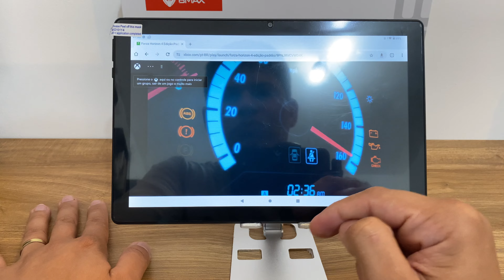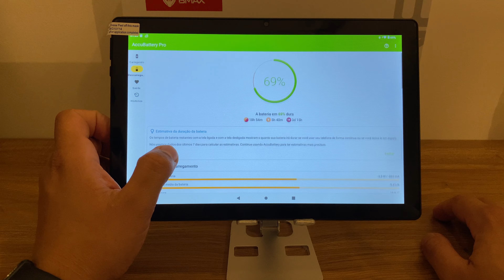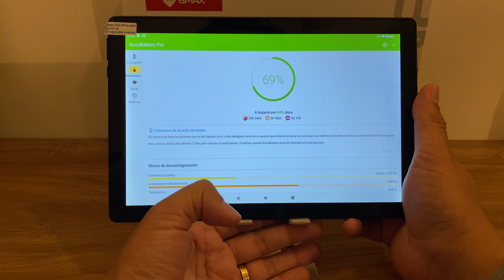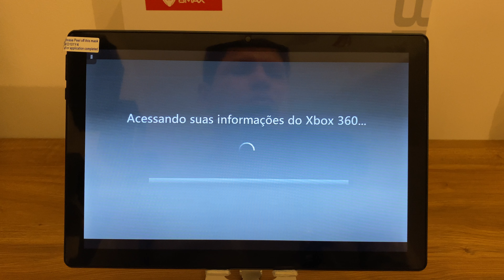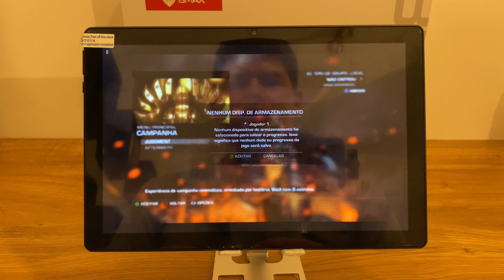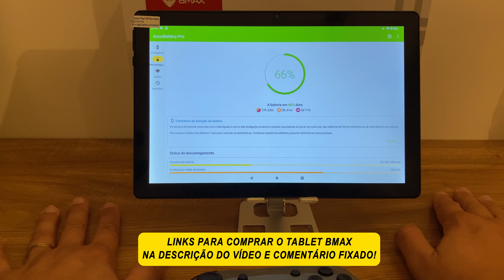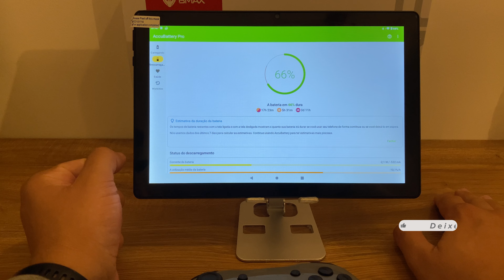Testei o Xbox Game Pass Ultimate no Bmax I9 Plus! Será que rodou?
Testei o Microsoft Game Pass Ultimate, no Tablet Bmax i9 Plus. Será que roda? O Game Pass Ultimate, é uma assinatura mensal, para poder jogar na nuvem, com isso o dispositivo não precisa de um hardware potente, mas apenas uma Internet com baixa latência. E será que vai com o Bmax? Sim, ele conseguiu rodar diretamente do navegador Google Chrome. Não precisa nem instalar o aplicativo da Microsoft.

Compre seu Bmax i9 Plus aqui (Escolha EUPLUG) para o padrão de tomada do Brasil, mas caso o estoque esteja zerado, dessa opção, pode escolher USPLUG, pois só irá mudar o plug do carregador, e você poderá utilizar outro carregador depois, desde que seja 5V-2A. (10W)).
⬇️ Bmax i9 Plus ⬇️

É fácil de utilizar! Basta ter o aplicativo do Telegram,
clicar aqui 👉🏽 👈🏽 para usar ele, e depois em *SEND MESSAGE* e *INICIAR.*
Agora basta enviar para ele, apenas o link *(sem textos, apenas o link)* que ele irá gerar um desconto com as moedas do AliExpress para você.

Cupons para o AliExpress, válidos até 23/08/24 ou durar o estoque. É possível utilizar mais de uma vez ao dia, o mesmo cupom, após isso, poderá ser necessário aguardar até o dia seguinte, para usar novamente.

Acessórios para o Bmax i9 Plus
Carregador 10W recomendado, caso tenha comprado o modelo USPLUG
Kit 3 Película de vidro específica do Bmax i9 Plus
Capa de proteção e suporte Bmax i9 Plus

Acessórios universais para tablets

Modelo 1 Suporte de mesa giratório para Tablet
Modelo 2 Suporte de mesa giratório para Tablet

Teclado e Mouse Bluetooth com iluminação Led (sem fio recarregável) português brasileiro com tecla *Ç* (escolha a opção Portugal)

⭐ Outros vídeos sobre o Bmax i9 Plus ⭐
Vídeo de teste, rodando jogos do Microsoft Game Pass

Grupo de ofertas e interação, do Canal Douglas JS, no Telegram.
"As **melhores ofertas e cupons** e **dicas de economia!** 🎥 Links dos vídeos e muito mais em um só lugar!💰"